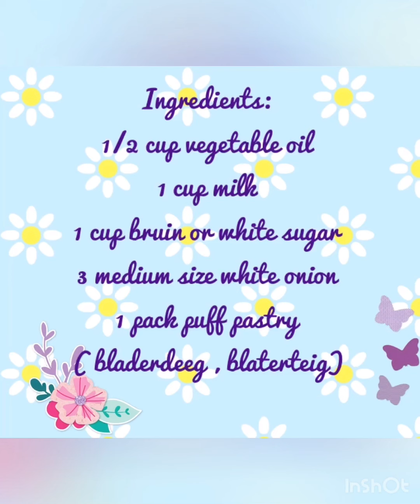Easiest Hopiang Baboy Recipe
Enjoy this easiest 5 ingredient hopia recipe with your family and friends. With coffee or tea.